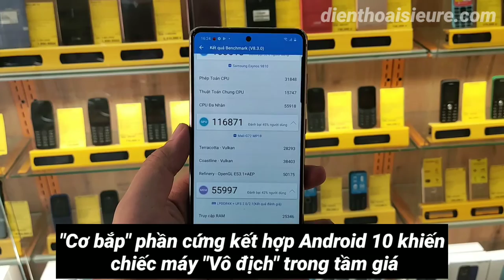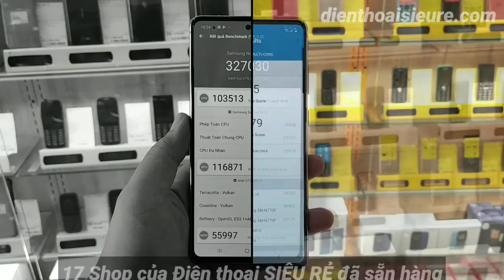Note10 Lite - Unbox, Antutu Benchmark, Geekbench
1⃣ Điện thoại SIÊU RẺ là thành viên của Tập đoàn Thế giới Di động

2⃣ Sản phẩm mua rồi không được đổi/trả nhưng cam kết bảo hành chính hãng 12 tháng